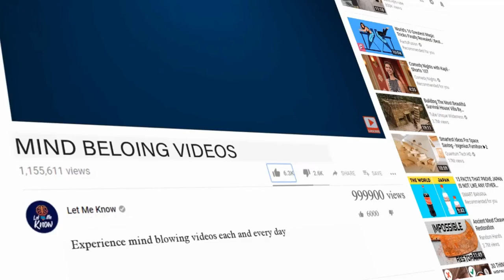Puppy Dumped In A Box Wagged Her Tail In Hopes Someone Might Hear Her